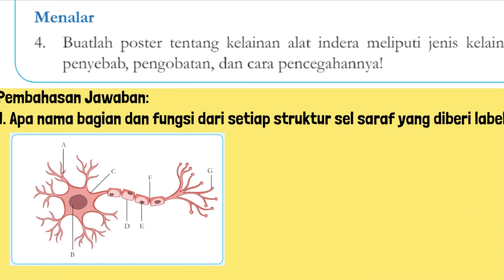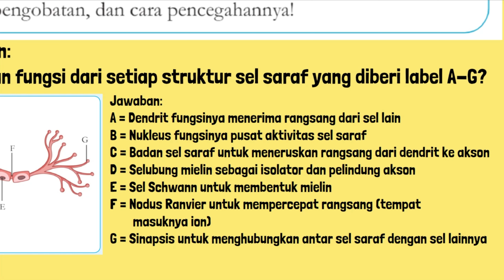Apa Nama Bagian dan Fungsi Dari Setiap Struktur Sel Saraf yang Diberi Label A-G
Mari Uji Kemampuan Kalian Kunci Jawaban IPA Kelas 9 Halaman 34 Kurikulum Merdeka. Mengingat dan Memahami
1. Apa nama bagian dan fungsi dari setiap struktur sel saraf yang diberi label A-G?
2. Bagaimana urutan jalannya rangsang sampai dengan diinterpretasikan pada organ mata, hidung, telinga, lidah, dan kulit? Mengaplikasikan
3. Robert bisa mengemudi dengan aman tanpa kacamata, tetapi mengalami kesulitan membaca petunjuk jalan tanpa kacamata. Identifikasi kondisi mata Robert dan jenis lensa apa yang paling baik digunakan olehnya! Menalar
4. Buatlah poster tentang kelainan alat indera meliputi jenis kelainan, penyebab, pengobatan, dan cara pencegahannya